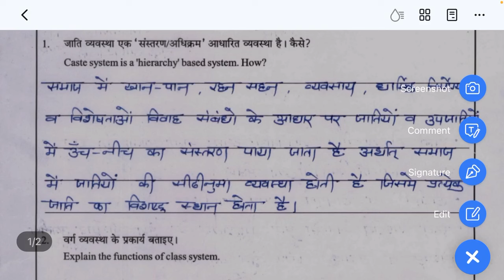| Series 108 | Ras Mains Answer writing Practice |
| RAS 2023 Latest Update | RAS 2023 Latest khabar | RAS Exam Latest News | RAS 2023 | RAS Interview News |

Hello Guys,

All details.

ras mains answer writing practice in hindi
Daily Ras mains practice
Ras mains practice paper
ras 2024,
Ras new vacancy,
ras2024preparation
ras new vacancy 2024 news,
How to make short notes for ras exam
ras preparation
how to prepare for ras interview
rpsc interview
how to prepare for ras with a job ras ,
ras preparation,rpsc ras preparation,ras preparation without coaching,